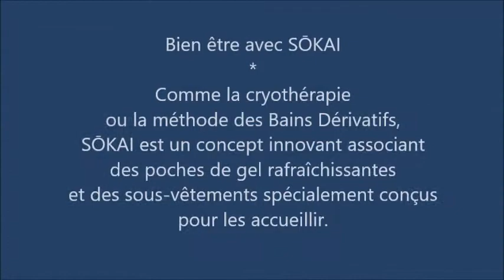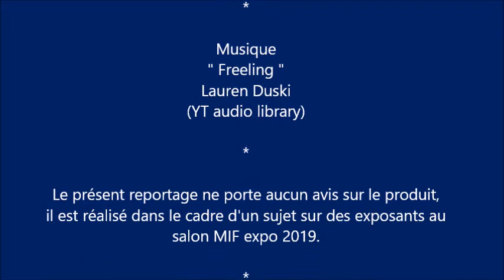MIF - SŌKAI - Sous-vêtements spécialement conçus pour profiter des bienfaits du froid.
Rencontre avec la créatrice de la marque SŌKAI, au salon Made in France, qui propose des sous-vêtements spécialement conçus pour profiter des bienfaits du froid.